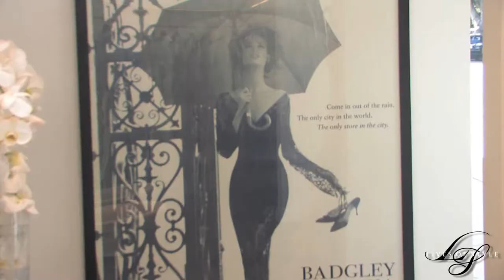Badgley Mischka Celebrates Old Hollywood Glamour